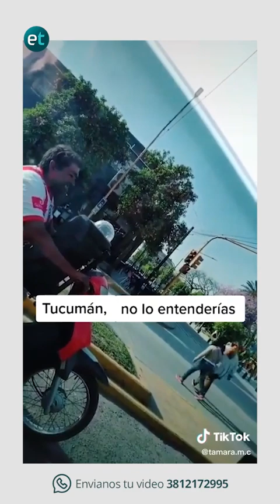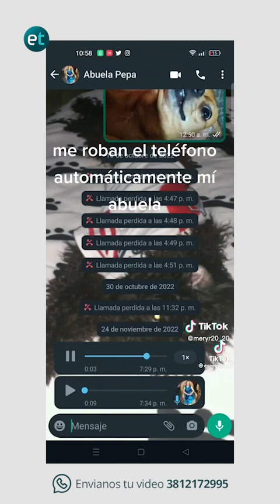Tucumán, no lo entenderías… (Temporada 03 / Episodio 18)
Un compilado de cosas que solo pueden ocurrir en esta provincia maravillosa. No acepte imitaciones.